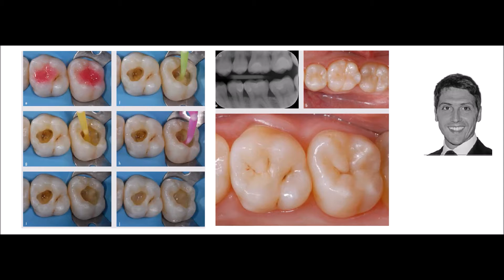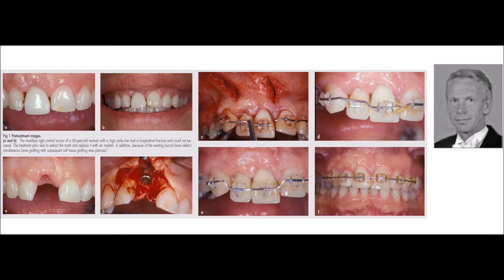Dr. Rafi Romano-Art of Detailing, Quintessence publishing